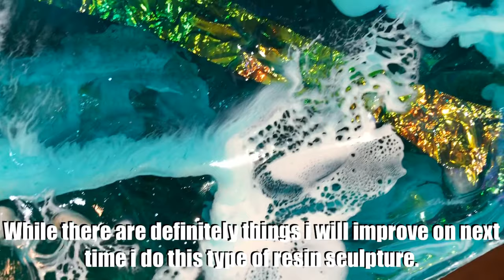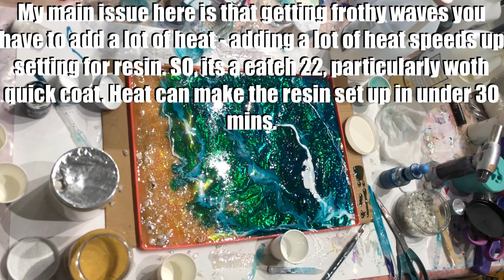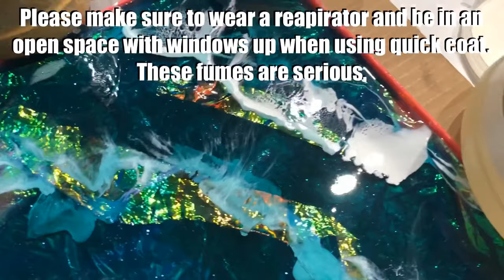Ocean Wave Sculpture (what worked and what didn’t)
Hey y’all, I hope you enjoy this quick video. I used stone coat quick coat (use code “YALL” for $10 off of your $100 order), Colour Obsession Caribbean blue and turquoise seas tints as well as Snow White Paste from Colour Obsession. I’m not completely happy with the results but it was all operator error - lots learned for the next attempt. Happy creating!

We can't wait to see you all tomorrow for the live at 2pm CST!!

Happy Arting!